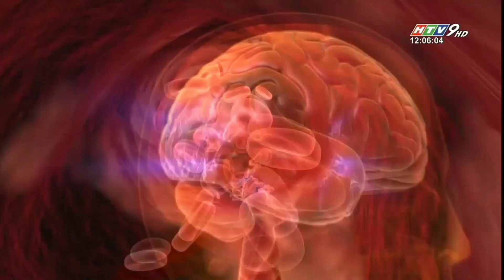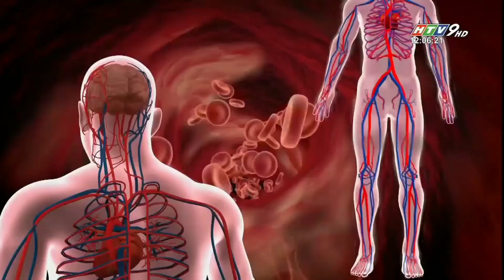Quảng cáo Việt Nam 2023 - 90 HD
ทางช่อง HTV3 HD
ออกอากาศวันที่ 19 Tháng hai 2023